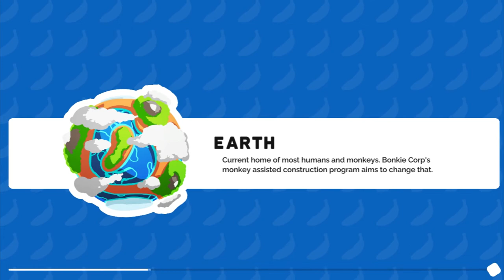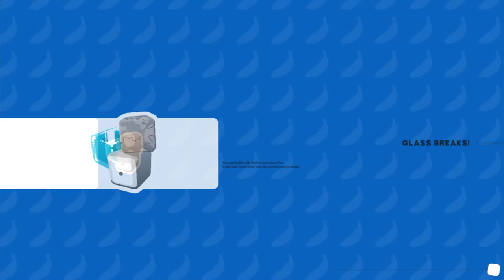Bonkies Coop [Gameplay] - Learn How to Play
Bonkies Coop [Gameplay] - Learn How to Play Multiplayer (Up to 4 Players) on PC

Game Information:
Bonkies is a jolly, couch co-op party game with a pinch of construction building! Gather your prime mates, equip your banana-fuelled jetpack and robo-arm, and raise wacky buildings all over the cosmos for the glory of apekind! Become the CHIMPion of space construction!

- 00:00 - Intro
- 00:16 - Tutorial
- 01:18 - Gameplay
- 11:21 - End

Hardware:
POWER: 500W
BOARD: ASROCK - PLACA N68-GS4 FX, AMD, AM3+
CPU: AMD - FX-6300 Six-Core 3.5Ghz 95W AM3+
GRÁFICA: Nvidia GTX 1050TI 4GB DDR5
HDD: TOSHIBA 3.5 1TB SATA3 6Gb / S 7200RPM
RAM: 8GB 1600MHz CL11 DIMM